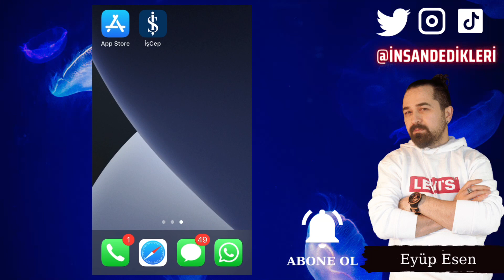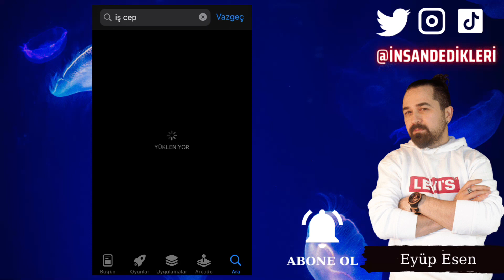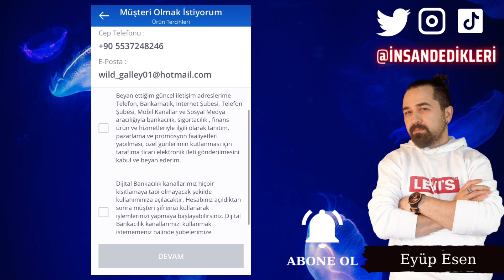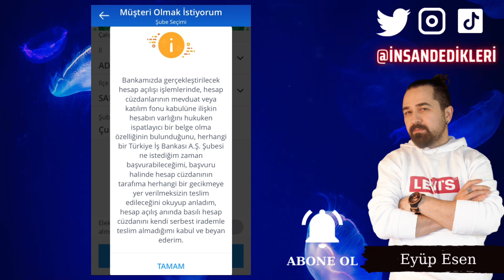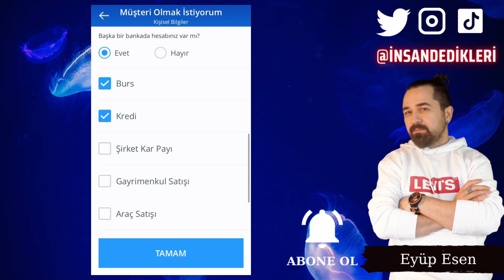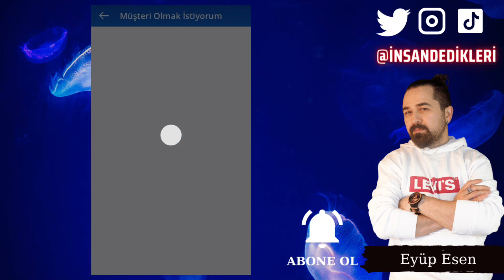İş Bankası Mobil Uygulaması: İşbank Müşterisi Ol - Başvuru Nasıl Yapılır?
Gate StartUp Kazanmak İçin Kayıt Linki (Detaylı sermayesiz AirDrop video linki yanda) İş Bankası, müşterilerine internet bankacılığı hizmeti sunmak için mobil uygulama aracılığıyla birçok işlemi gerçekleştirmelerine olanak tanır. İş Bankası müşteri olmak isteyen kişiler, işcep adlı uygulamayı indirerek veya İş Bankası müşteri hizmetleri numarasını arayarak başvuru yapabilir. Başvuruda gerekli olan bilgiler arasında ad, soyad, TC kimlik numarası, telefon numarası, e-posta adresi gibi kişisel bilgiler yer almaktadır.

Başvuruda ayrıca, İş Bankası tarafından belirlenen başvuru şartlarının yerine getirilmesi gerekmektedir. Örneğin, başvuru yapacak kişinin 18 yaşın üzerinde olması, Türkiye'de ikamet etmesi ve Türkiye Cumhuriyeti vatandaşı olması gibi şartlar olabilir.

Başvuru süreci tamamlandıktan sonra, İş Bankası tarafından onaylandıktan sonra müşteri numarası verilir. Bu numara, müşterinin internet bankacılığı hizmetlerini kullanması için gereklidir. Müşteriler, iş bankası internet bankacılığı sayfasına girerek veya İş Bankası müşteri hizmetleri numarasını arayarak müşteri numarasını öğrenebilirler.

Sonuç olarak, İş Bankası müşteri olmak isteyen kişiler, işcep adlı mobil uygulamayı indirerek veya İş Bankası müşteri hizmetleri numarasını arayarak başvuru yapabilirler. Başvuru sürecinde gerekli olan bilgiler arasında kişisel bilgiler ve İş Bankası tarafından belirlenen başvuru şartları yer almaktadır. Başvuru süreci tamamlandıktan sonra, İş Bankası tarafından onaylandıktan sonra müşteri numarası verilir ve müşteri internet bankacılığı hizmetlerini kullanmaya başlayabilir.